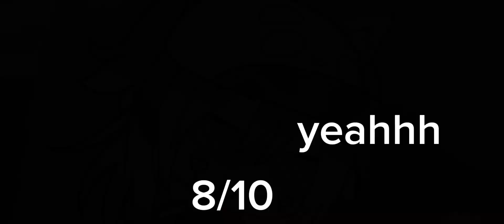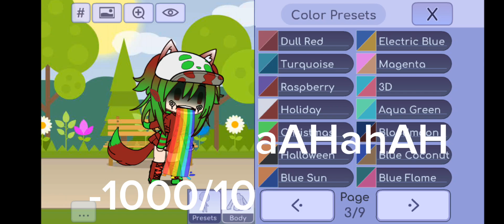je note les ✨colors presets ✨